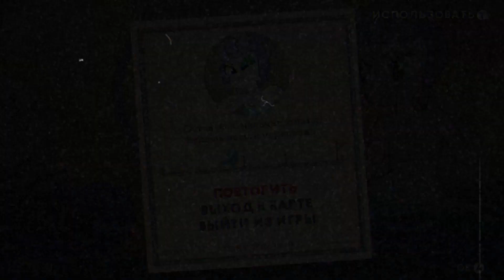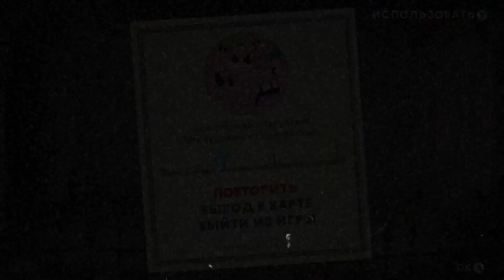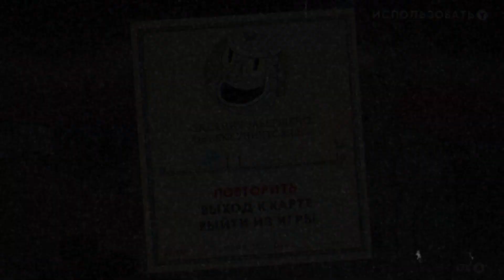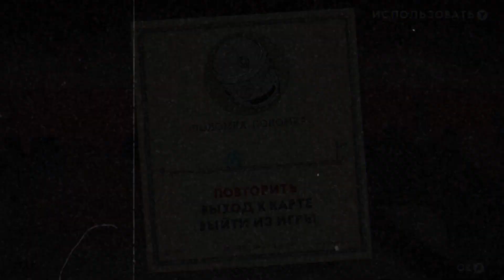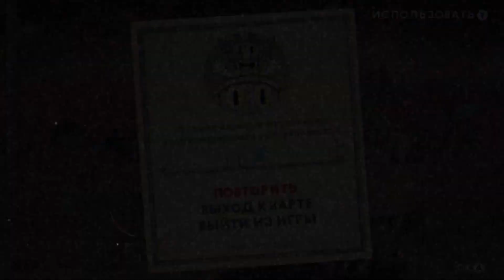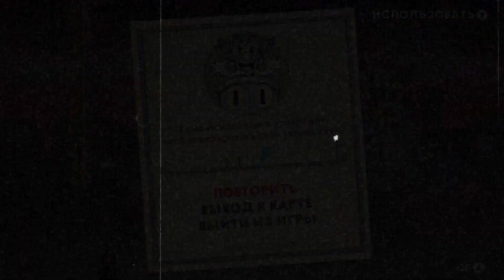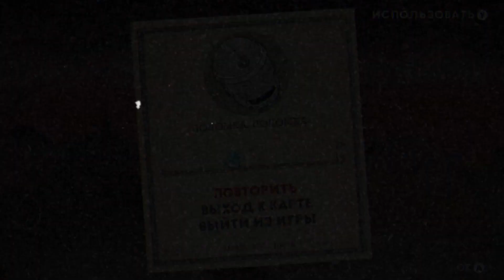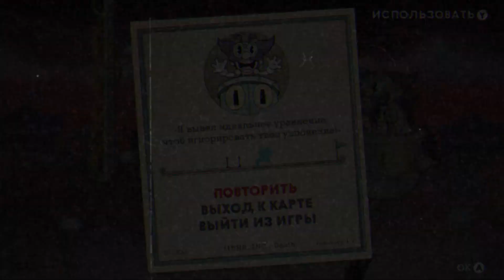Cuphead Прохождение Часть 5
Cuphead Прохождение Часть 5. Робот это нечто)